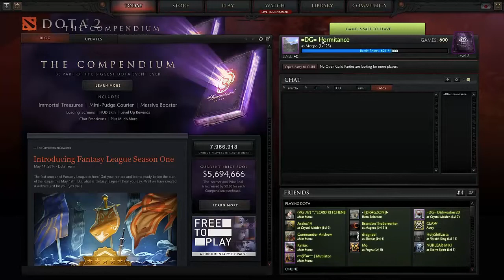Hermit play Dota 2 Meepo guide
The worst meepo guide on the internet